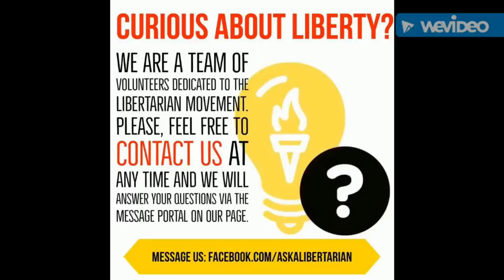Ask A Libertarian: Adam Kokesh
Travis Hallman (lead-admin of Ask A Libertarian) met with Adam Kokesh to ask him questions about the overton window and agorism vs. partyarchy.